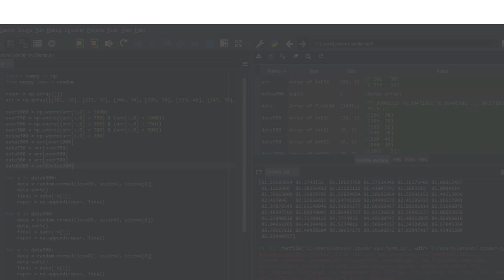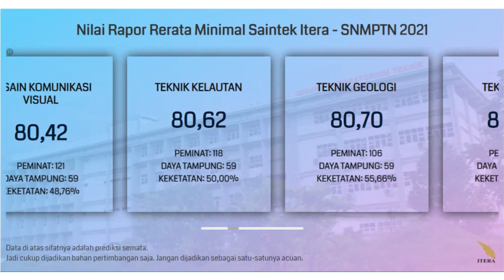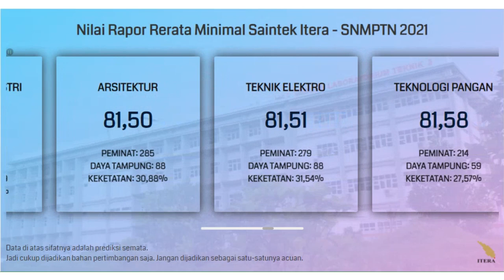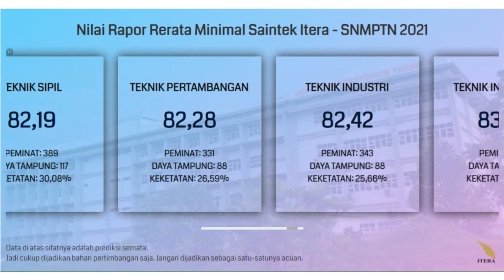Nilai Rata-Rata Rapor Minimal untuk Lolos SNMPTN Itera 2021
Buat kalian yang bingung dan merasa kurang percaya diri dengan nilai rapor yang kalian miliki untuk bisa lolos SNMPTN di Itera (Institut Teknologi Sumatera), kalian bisa menyimak video di atas. Video di atas adalah info singkat mengenai prediksi nilai rata-rata rapor minimal untuk bisa lolos di SNMPTN Itera.

Semoga video di atas bisa bermanfaat dan bisa membantu kalian yang masih bingung untuk menentukan pilihan jurusan di SNMPTN. Khususnya di Itera.